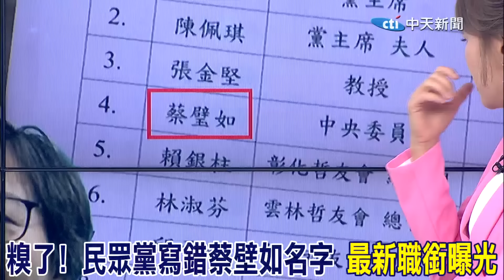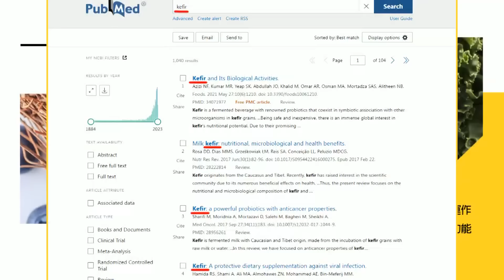有人想奪蔡壁如的權 郭正亮爆:不只那2個女人 徐巧芯衝立院"第一志願" 亮哥:絕對會跟黃珊珊對幹